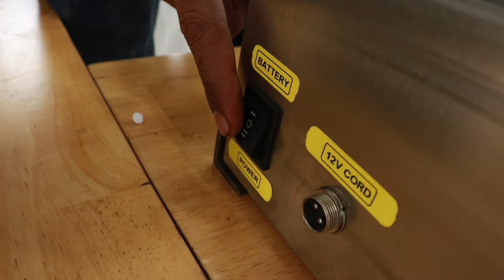🔥2025 से पहले ही आपको यह बिजनेस शुरू करना होगा, आपको हर महीना 1 लाख कमाई करके देगा ✅🤑